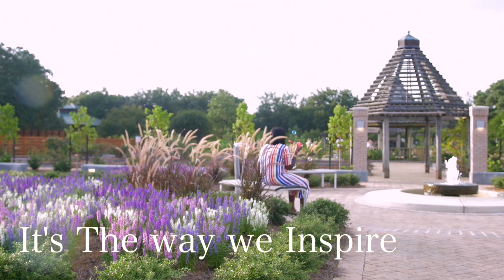KidDreamer Foundation Bubbles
This is a KidDreamer Foundation original Inspirational short. we wish to inspire people to be creators, to be innovators, we wish to inspire people to be their greatest self and use their gift to serve the world.

Adventures by A Himitsu Creative Commons — Attribution 3.0 Unported— CC BY 3.0 Music released by Argofox Music provided by Audio Library ––– • Contact the artist: ––– • F.A.Q: How to use music ––– • Main Playlists: Artists Genres Moods ––– • Follow us: Facebook Twitter Instagram SoundCloud Google+